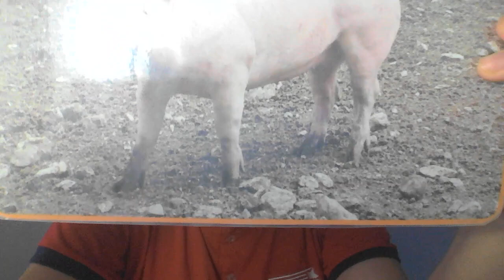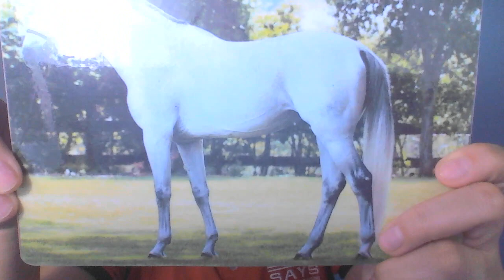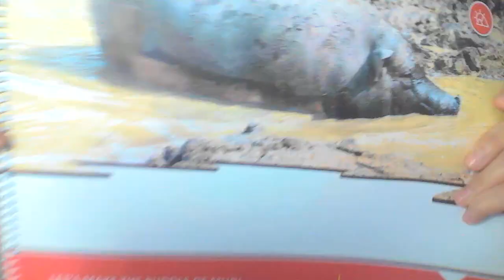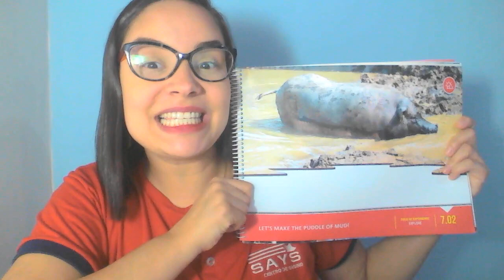Maternal I - Aula 86 - Miss Carol - Inglês – 16/11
Hello Maternal I! How are you?
Aprendemos que o porco "pig" vive na lama "mud", também praticamos os sons, cores e tamanhos dos animais "horse" cavalo e "cow" vaca.
A missão será na page 7.09 e 7.02.
Boa semana para todos!
Kisses, Miss Carol